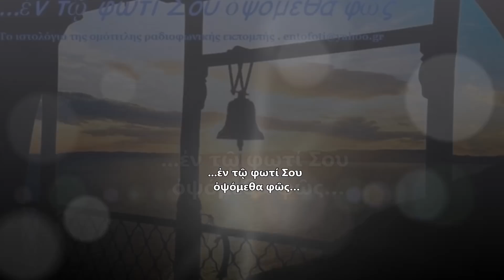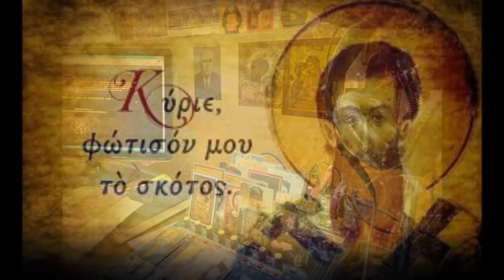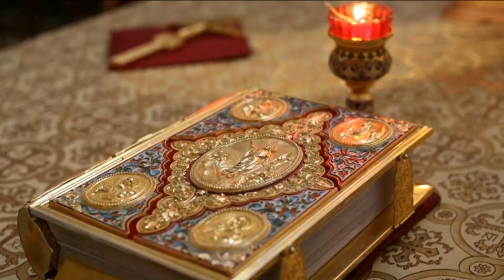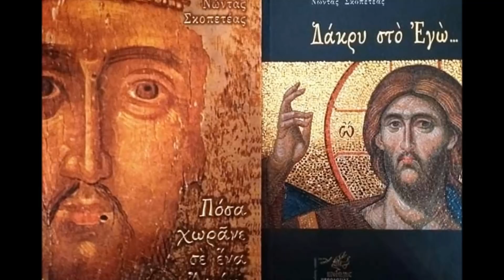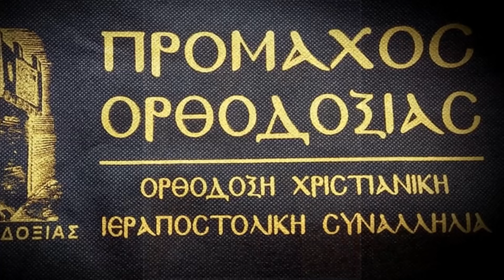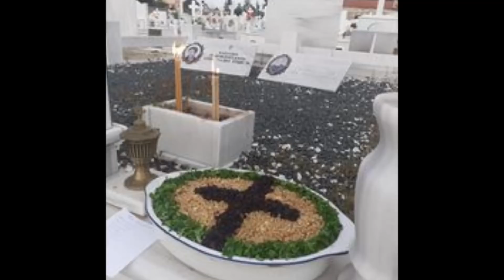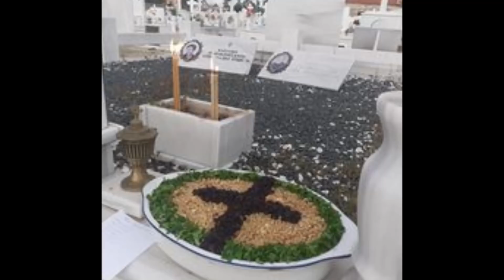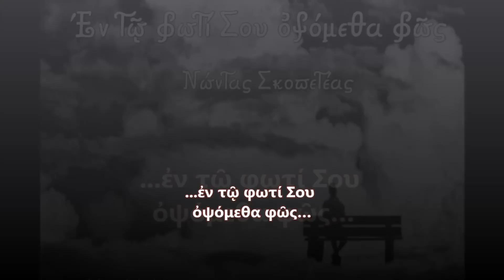Των ψυχών το ευχαριστώ - Νώντας Σκοπετέας